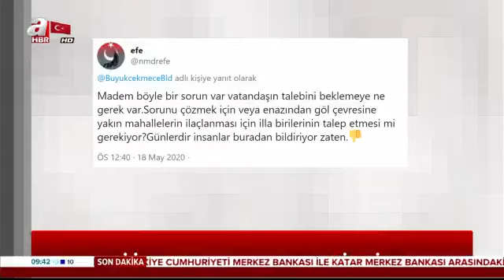İstanbul Büyükçekmece'de kronomid sineği istilası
Son dakika ve en güncel haberler için